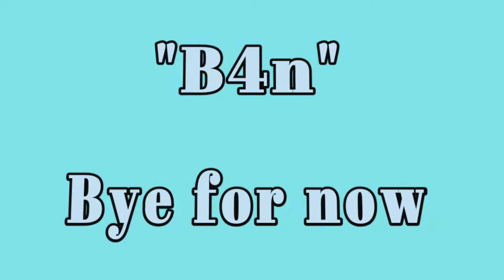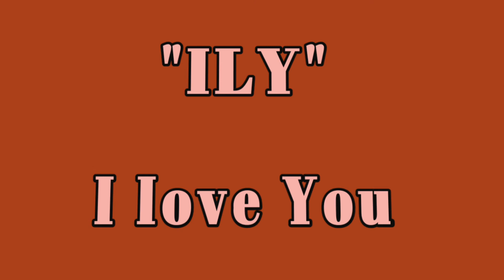Common short words for chatting